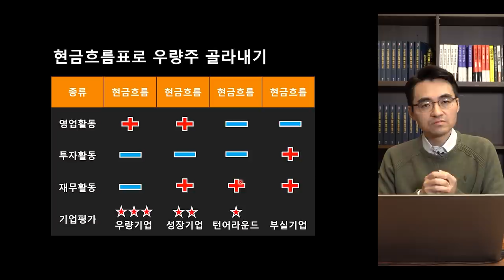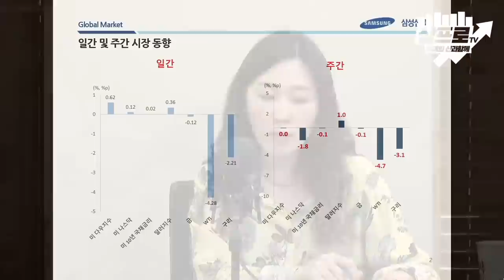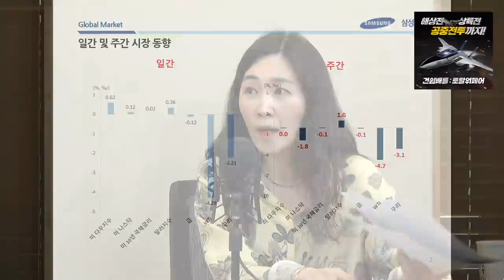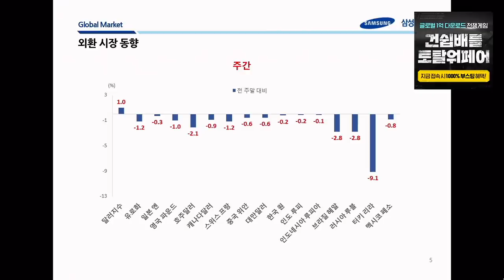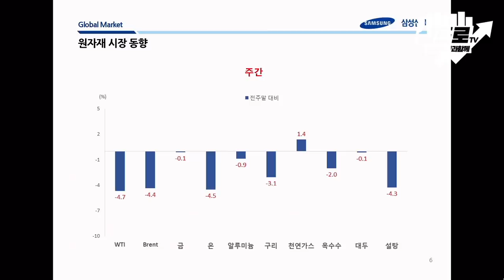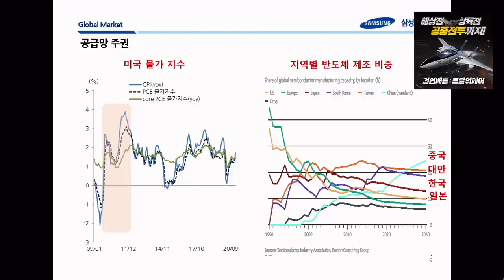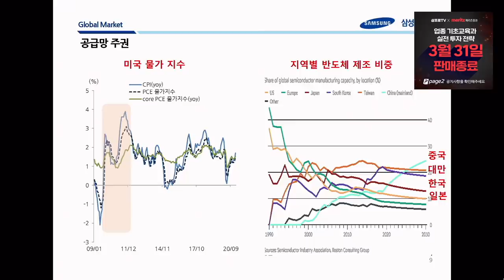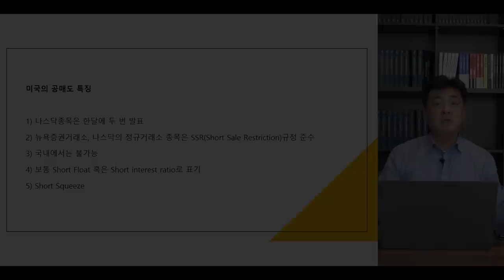[위클리 시장 정리] '통합'을 위한 과열.. 해결책은 통화 긴축과 증세? f.삼성선물 전승지 수석연구위원